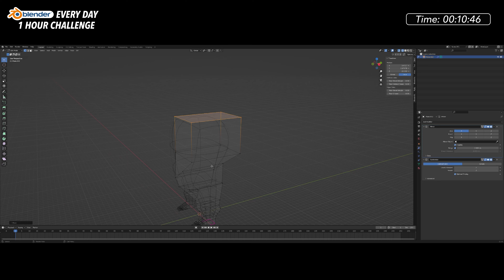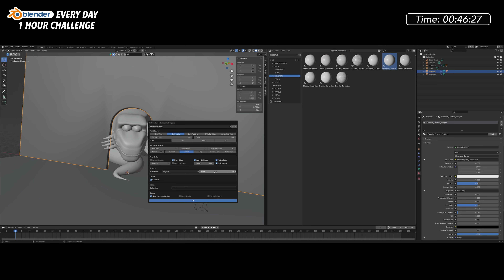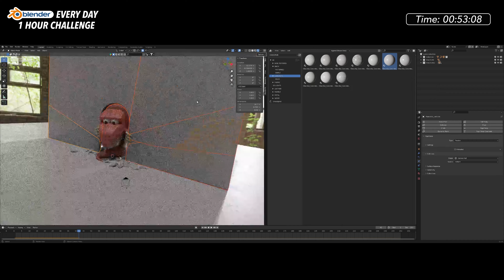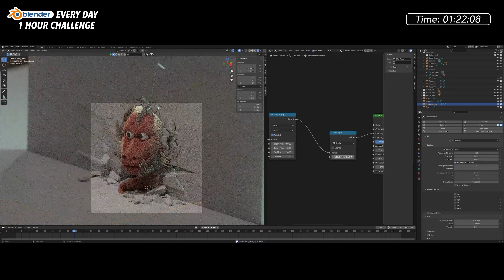Break things in Blender with Cell Fracture - Blender Every Day #267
Dialing in the settings on Cell Fracture can be frustrating, but I highly recommend always sending the results to its own collection, makes for much cleaner projects and easier iterating.